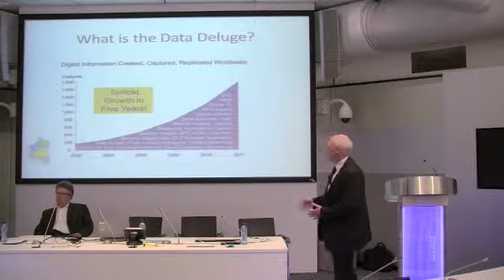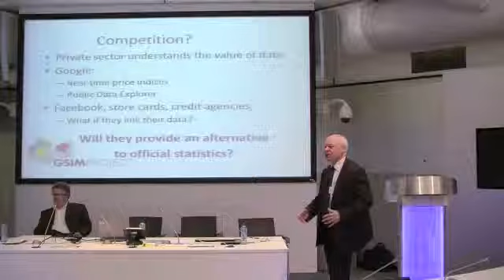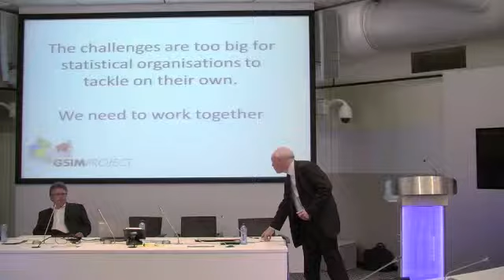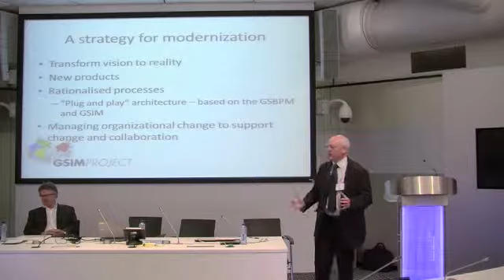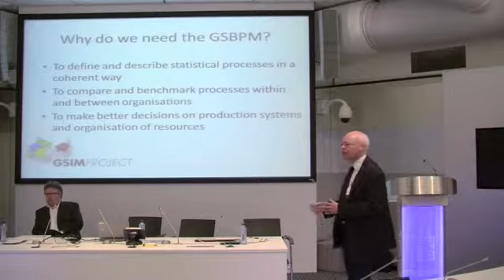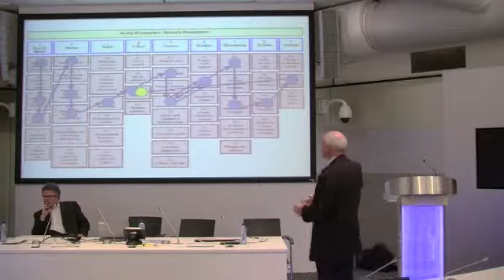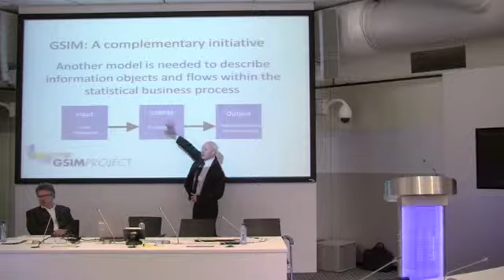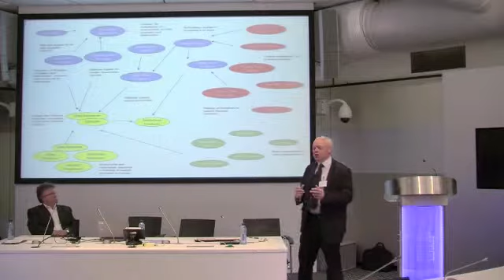The approach and ideas of the HLG-BAS: modernizing official statistics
About the UNECE Statistics Division:
We coordinate statistical activities in the UNECE region through the Conference of European Statisticians (CES) and its Bureau, and the Database of International Statistical Activities.
We develop guidelines and training materials on statistical methodology and practices working with groups of specialists from national and international statistical organizations.
We organize meetings and other opportunities for statistical experts to exchange experiences on a wide range of statistical topics and provide technical cooperation to member countries.
We also provide free on-line data on our 56 member countries in Europe, Central Asia and North America in both English and Russian.